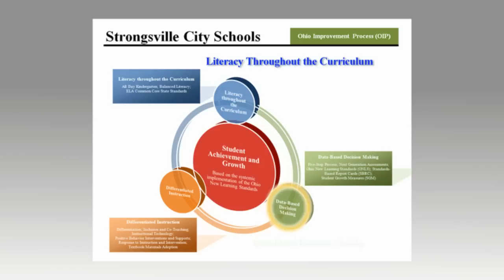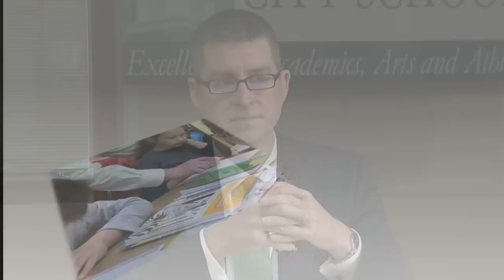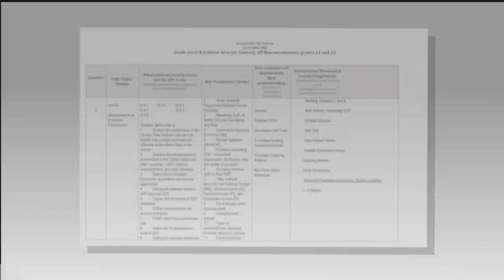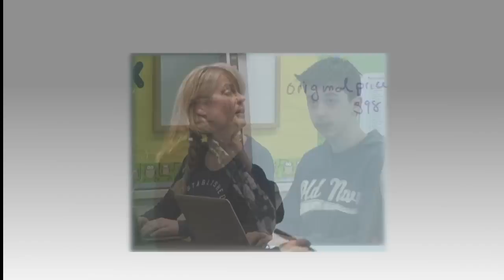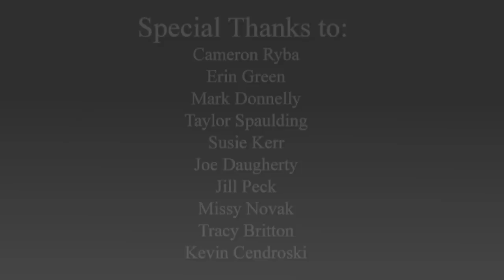Strongsville City Schools - Video Update - Spring 2015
Several main initiatives that Strongsville City Schools is in the process of rolling out. Also a student spotlight.